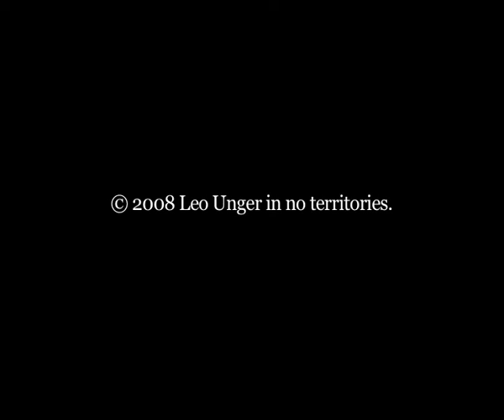Georgia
Beautiful Hoagy Carmichael classic. First time I heard it was in 1948 on my sister's old wind-up phonograph. Since then I wanted to play and sing that number on. About ten years later I did. This is my version that grew over the years